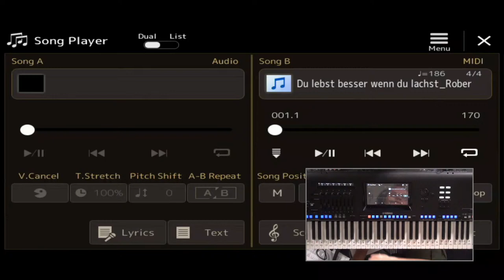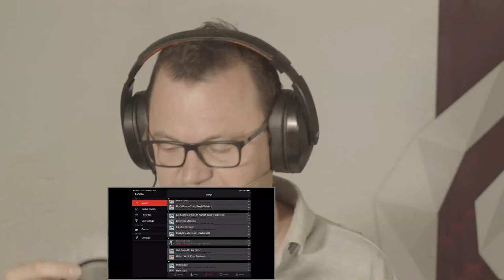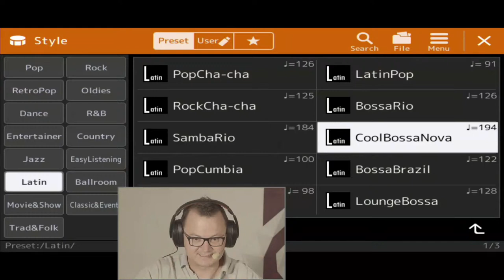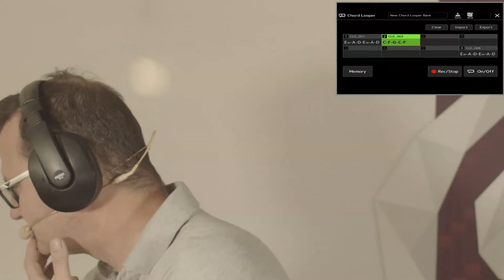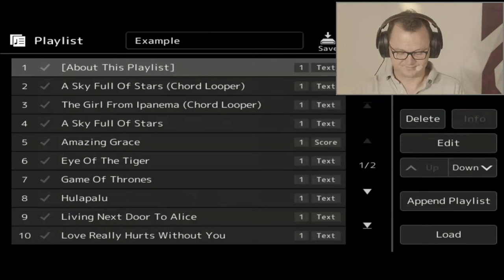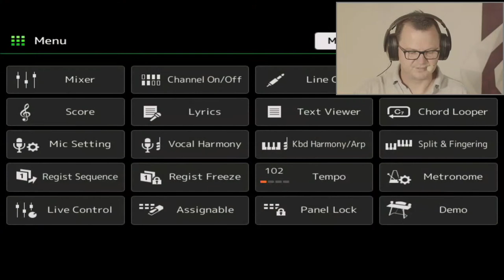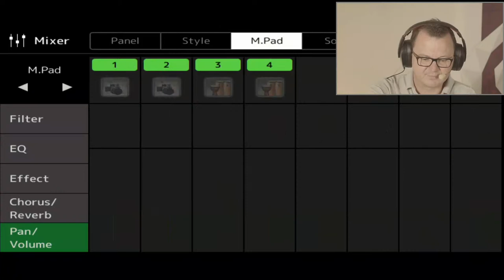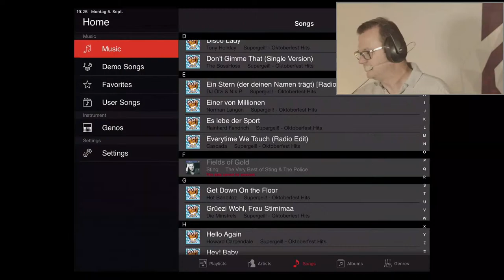Keyboardsprechstunde mit Frank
Eure Fragen rund um EURE Keyboards  immer Montags um 18:30